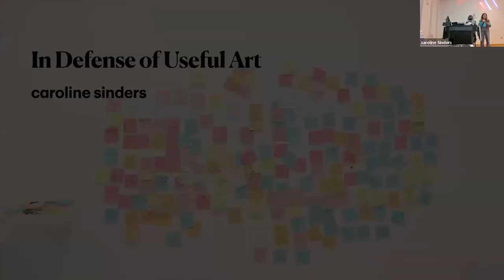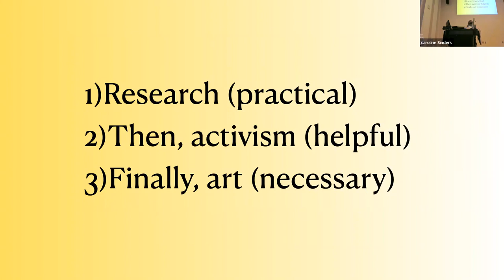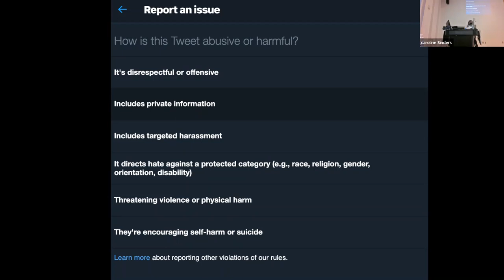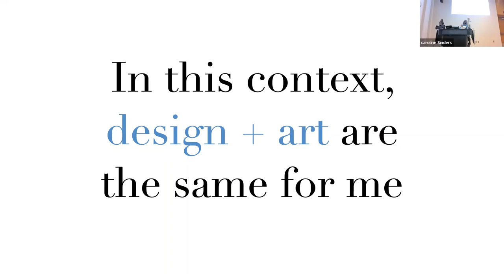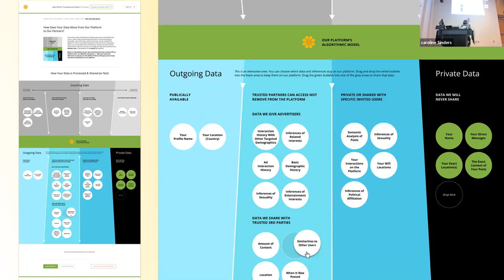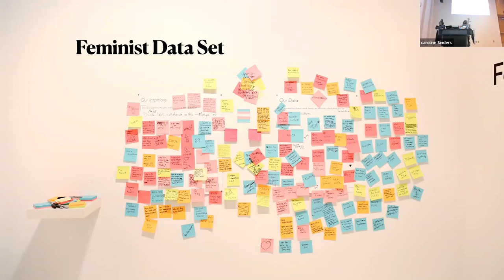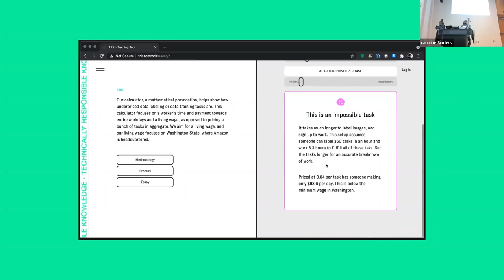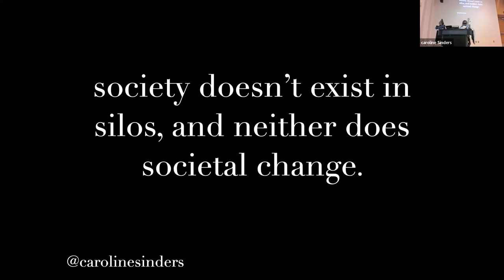Caroline Sinders: Using Design and Art to Create Equitable AI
Caroline Sinders is an award winning critical designer, researcher, and artist. She’s the founder of human rights and design lab, Convocation Research + Design. For the past few years, she has been examining the intersections of artificial intelligence, intersectional justice, systems design, harm, and politics in digital conversational spaces and technology platforms. She has worked with the United Nations, Amnesty International, IBM Watson, the Wikimedia Foundation, and others. Sinders has held fellowships with the Harvard Kennedy School, Google’s PAIR (People and Artificial Intelligence Research group), Ars Electronica’s AI Lab, the Weizenbaum Institute, the Mozilla Foundation, Pioneer Works, Eyebeam, Ars Electronica, the Yerba Buena Center for the Arts, the Sci Art Resonances program with the European Commission, and the International Center of Photography. Her work has been featured in the Tate Exchange in Tate Modern, the Contemporary Art Center of New Orleans, Telematic Media Arts, Victoria and Albert Museum, MoMA PS1, LABoral, Wired, Slate, Hyperallergic, Clot Magazine, Quartz, the Channels Festival, and others. Sinders holds a Masters from New York University’s Interactive Telecommunications Program.

She’s been named by Forbes as an AI Designer to Watch in 2017, won the bronze award for Webby’s Anthem Award’s responsible technology category for a toolkit she created for technologists and community organizers for how to hold safe and caring events during COVID19, shortlisted for a Fast Company’s Innovation by Design Award in the Social Good Category for a product she lead design on, and she has provided insights, critique and feedback to internationally regulatory bodies such as the ICO and FTC on technology, design, digital harm, and policy.  Her artwork on disinformation has been described “work [that] helps us better understand how easily visual culture contributes to their credibility” by Hyperallergic.

Caroline is currently based between London, UK and New Orleans, USA.

ESC is generously supported by the School of Information; the Center for Political Studies at the Institute for Social Research; and the Department of Communication & Media in the College of Literature, Science, and the Arts at the University of Michigan
Google Calendar